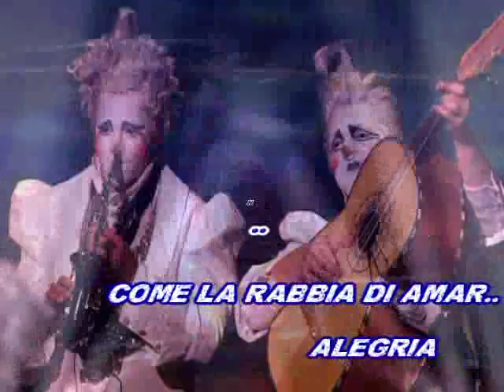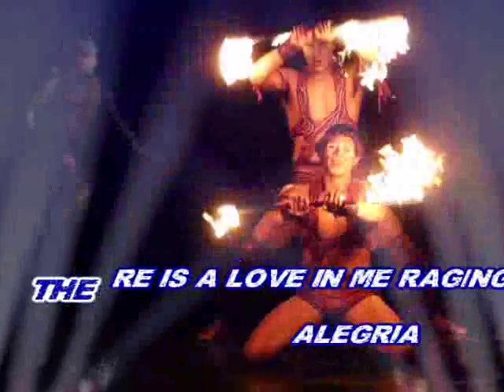Cirque du soleil - Alegria (karaoke-fair use)